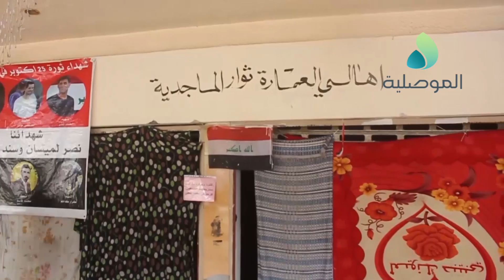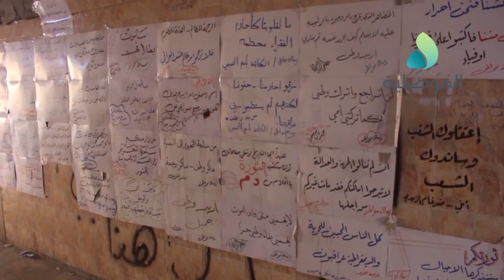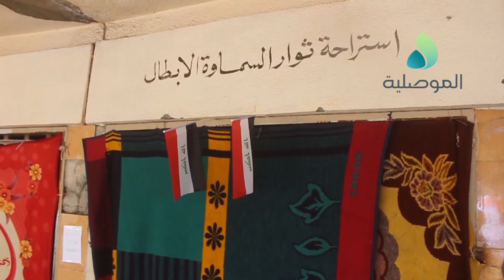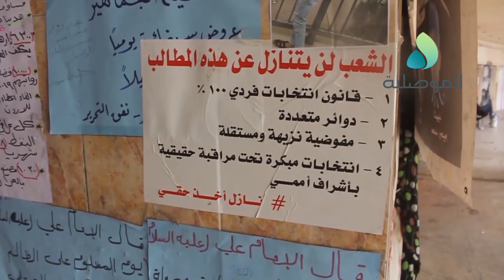المتظاهرون بنفق التحرير يواصلون اعتصاماتهم ويطالبون بمحاسبة الفاسدين ومحاكمة قتلة الشهداء